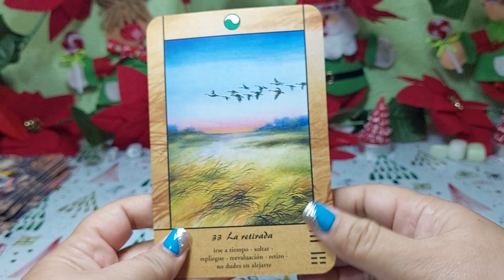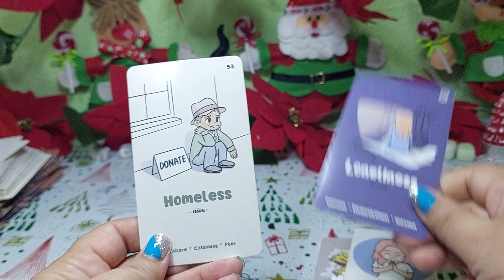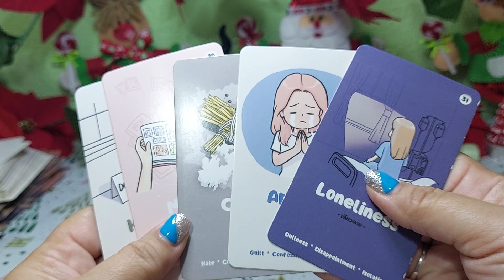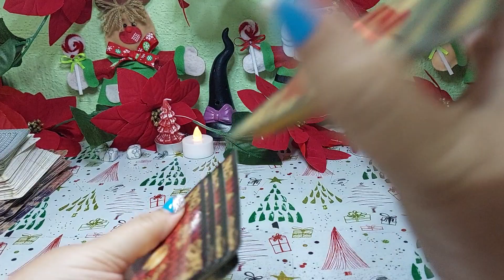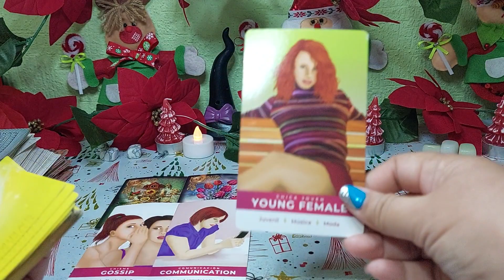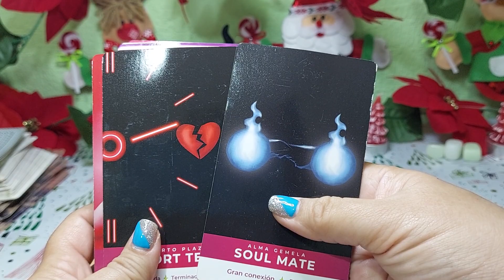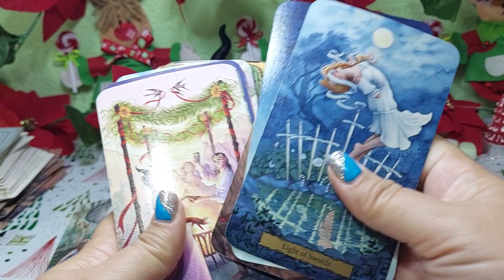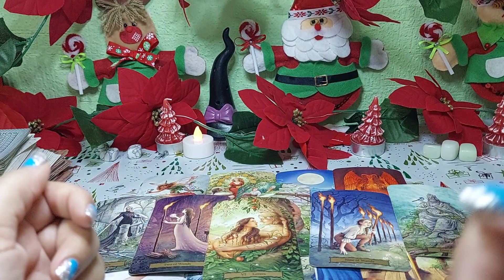Leo 🔮ENERGIA MILLONARIA! MARCA OPULENCIA Y GRANDES COMPRAS PARA TI //LA SOLEDAD LE CAMBIÓ EL CORAZÓN